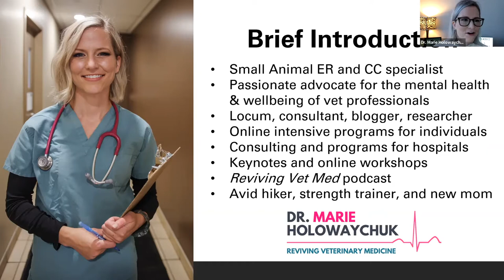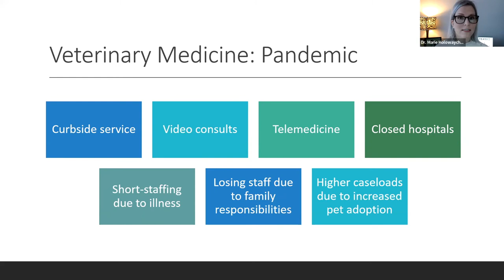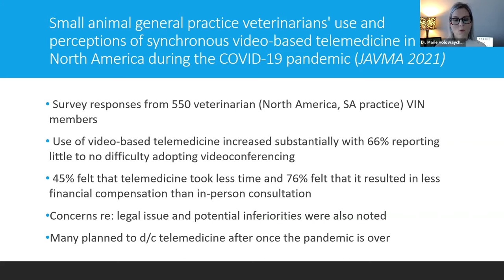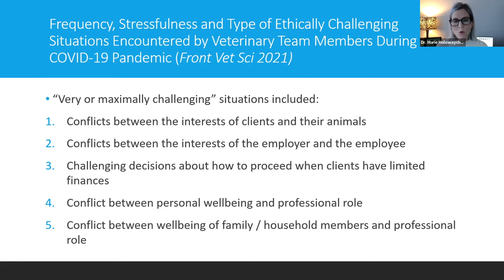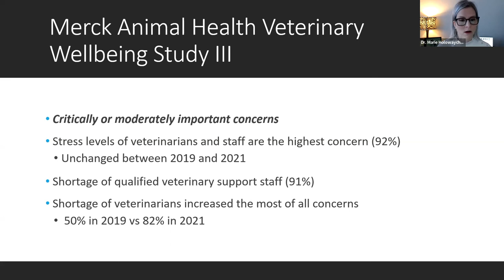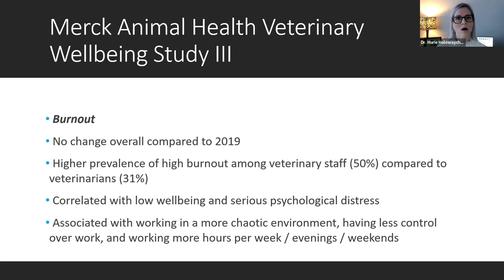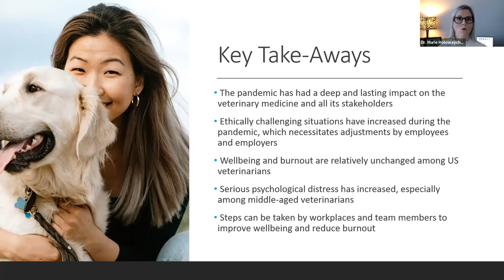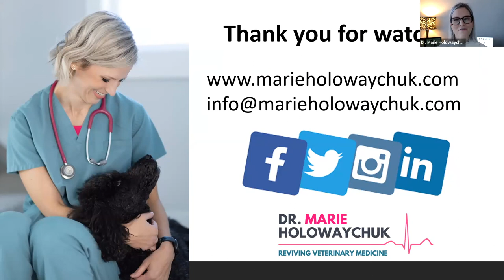Impact of the Pandemic on Veterinary Teams | A Wellness Wednesday Video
Now that we are two years into the COVID-19 pandemic, it’s important to take a step back to assess the impact of these extraordinary times on the mental health and wellbeing of veterinary professionals. Recent research conducted by Merck Animal Health in partnership with the American Veterinary Medical Association brings newfound awareness and understanding to the impact the pandemic has had on veterinarians, vet techs, and support staff.

During this month’s Wellness Wednesday Live, the main findings from the 2021 Merck Animal Health Veterinary Wellbeing Study are shared, in addition to other recent studies investigating the impact of COVID-19 on the veterinary profession. Some strategies for employers and employees to help boost wellbeing in the context of this research are also discussed. This is an important episode that all veterinary team members will benefit from watching.

Research Studies

Communication challenges experienced by veterinary professionals during the COVID-19 pandemic (Australian Vet J 2022)

The Initial Months of COVID-19: Dog Owners' Veterinary-Related Concerns

Veterinary Student Perspective on COVID-19 and Veterinary Medicine (Front Vet Sci 2021)

Small animal general practice veterinarians' use and perceptions of synchronous video-based telemedicine in North America during the COVID-19 pandemic (JAVMA 2021)

Frequency, Stressfulness and Type of Ethically Challenging Situations Encountered by Veterinary Team Members During the COVID-19 Pandemic (Front Vet Sci 2021)

Blogs

Ethically Challenging Situations Have Risen Dramatically in Veterinary Medicine During the Pandemic

Resources

Register for my 8-week online program “From Burnout to Balance: Building Thriving Veterinary Professionals”

Link to Podcast Version

Questions